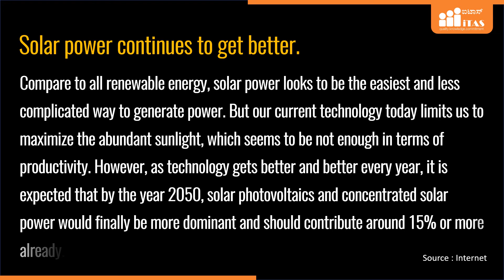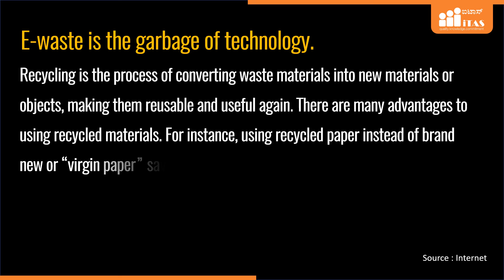ITAS INFO | Interesting Facts About Technology - Part 10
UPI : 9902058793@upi